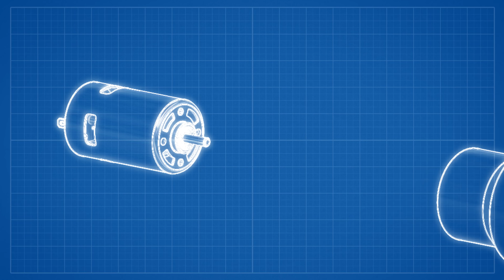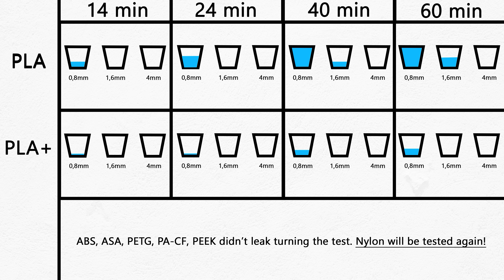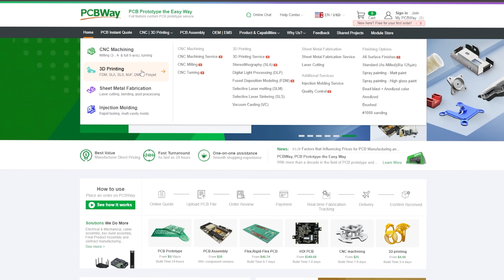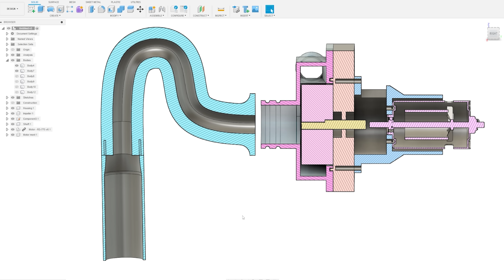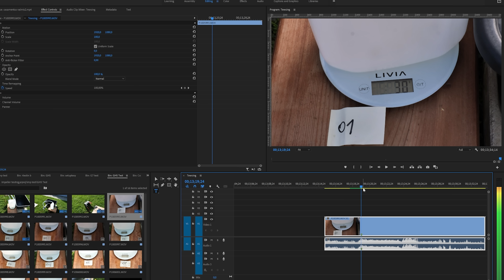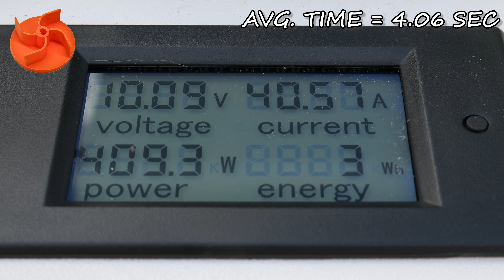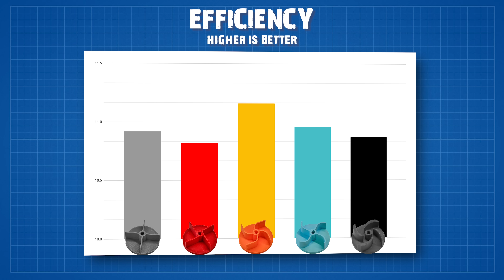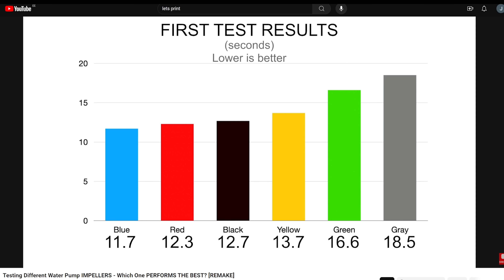Testing Different Water Pump IMPELLERS Performance and Efficiency - SEE INSIDE THE WATER PUMP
In this video, we are going to test different centrifugal water pump impellers. We are going to see how well they perform compared to each other but also, we will measure the efficiency. How big of a difference does it make for a water pump if the blades are slightly curved or offset from the center? You will see all that in this video!